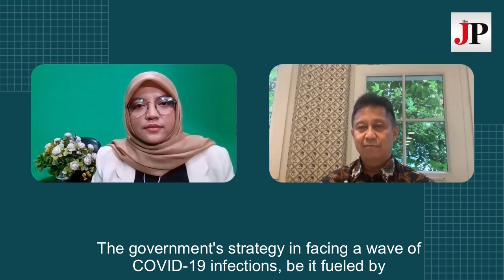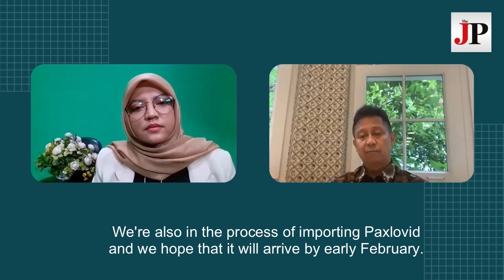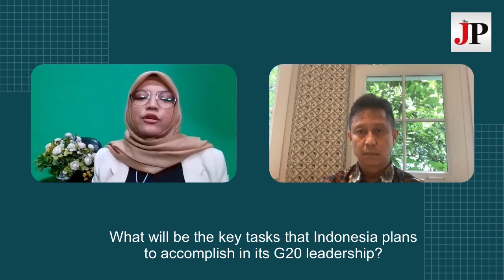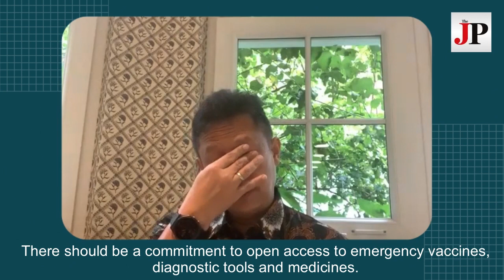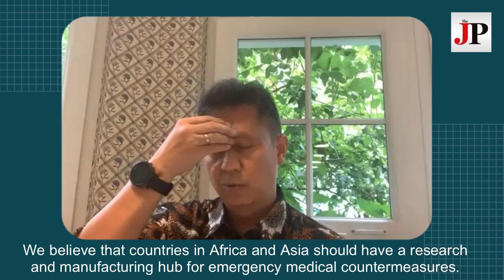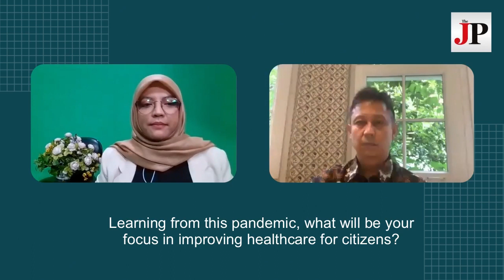Interview with Health Minister Budi Gunadi Sadikin: Indonesia prepares for third wave of COVID-19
For more than two years, the COVID-19 pandemic has battered the world and severely tested Indonesia’s healthcare system. The country is currently facing the third wave of COVID-19 transmission, triggered by the highly contagious Omicron variant.

In January 2022, The Jakarta Post spoke with Health Minister Budi Gunadi Sadikin about strategies to lessen the impact of the third wave, the country’s health system and how Indonesia’s G20 presidency will improve global resilience against the virus.

Interviewer: Nina Loasana
Producer: Abdur Rahim